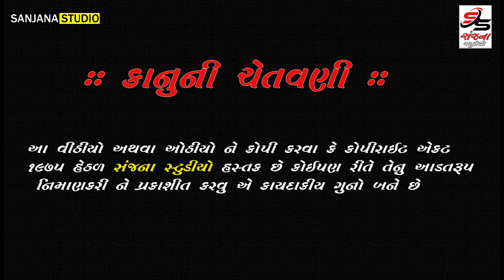Ajmal raja & Miladevi || toraniya ramamandal || sanjana studio kudala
torniya rama madal nakalg neja dari ramamandal 2021
2021 na nava rama mandal
mataji rama mandal

પસ્તતુ કરે છે.. સંજના સ્ટુડિયો.
                વનાણી રણજીત ડી કુડલા
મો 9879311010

        રામામંડળ _ ભજન _સંતવાણી _કોમેડી

               ●  કેમેરા મેન ●
વનાણી રણજીત
મેર કલપેશ
મેહુલ મેર
ગૌતમ બોરાણા
વિપુલ ચાચકા..

અવનવા વિડીયો જોવા અમારી ચેનલ સ્બક્રાઈબ કરો
જેથી કરીને તમે સોથી પેલા જોઈ મળે છે

                        🙏   આભાર  🙏